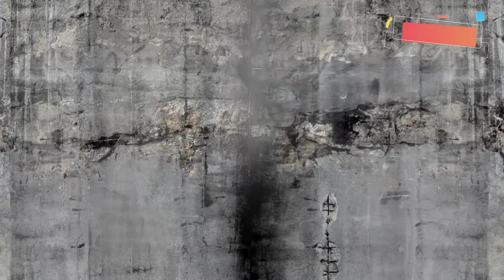पानी सप्लाई करने की आड़ में करते थे वाहन चोरी, दक्षिण पूर्वी जिले का अबतक का सबसे बड़ा क्रेक डाउन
दक्षिण पूर्वी जिले की एएटीएस टीम ने एएनपीआर कैमरों की मदद से वाहन चोरी का अब तक का सबसे बड़ा क्रेक डाउन करते हुए दो ऐसे वाहन चोरों को दबोचा है जो पानी सप्लाई करने की आड़ में पहले इलाके की रैकी करते थे और मौका देखते ही गाड़ियों पर हाथ साफ कर दिया करते थे। वाहन चोरों की पहचान जामिया नगर निवासी 28 वर्षीय मोहम्मद आलमगीर व गोविंदपुरी निवासी 22 वर्षीय संदीप उर्फ़  संजू उर्फ़ अन्नू के रूप में हुई है। पुलिस ने इनकी निशानदेही पर ईएसआई अस्पताल की पार्किंग, अशोका पार्क, जाकिर नगर, डीडीए ग्राउंड और नागिया फार्म से चोरी किये नौ टू व्हीलर भी बरामद किए हैं। इनकी गिरफ्तारी से वाहन चोरी के दस मामले सुलझ गए हैं।

दक्षिण पूर्वी जिले में वाहन चोरों ने आंतक मचा रखा था। डीसीपी ईशा पांडेय ने वाहन चोरी की घटनाओं को गंभीरता से लेते हुए वाहन चोरी की घटनाओं पर अंकुश लगाने और ऑटो लिफ्टरों को दबोचने के  लिए मनोज सिन्हा, एसीपी ऑपरेशंस की देखरेख व इंस्पेक्टर राजेंद्र सिंह डागर के नेतृत्व में एएसआई शरवन, धीर सिंह, राजीव, हैड कांस्टेबल  मोहित, मनोज, अमृत, कांस्टेबल  मोहित और देबानंद की एक टीम का गठन किया।

टीम को मुखबिरों से पता चला की ऑटो लिफ्टर दक्षिण पूर्वी जिले में चोरी करने के बाद चोरी के वाहन बॉर्डर के रास्ते सीमावर्ती इलाकों में ठिकाने लगा देते है।

इनफार्मेशन मिलते ही इंस्पेक्टर राजेंद्र सिंह डागर ने बदरपुर, सूरजकुंड व शूटिंग रेंज बॉर्डर पिकेट पर लगे एएनपीआर कैमरों से चोरी के वाहनों पर लगातार नजर रखने के लिए एक टीम को एक्टिव कर दिया।

टीम की मेहनत रंग लाई। बदरपुर बॉर्डर पिकेट पर लगे एएनपीआर कैमरों में  एक चोरी की स्कूटी का नंबर कैप्चर हुआ। जाँच में पता चला की स्कूटी पर जो नंबर प्लेट लगी हुई है उसकी दक्षिण पूर्वी जिले के एक थाने में चोरी की रिपोर्ट पहले से दर्ज है।

इंस्पेक्टर राजेंद्र सिंह डागर ने बदरपुर बॉर्डर से दिल्ली आने और जाने वाले रूट पर लगे सीसीटीवी कैमरो को खंगाला तो चोरी की स्कूटी पर पानी सप्लाई करते दो लड़के दिखाई दिए। इंस्पेक्टर डागर ने बिना समय गवाये सीसीटीवी फुटेज से मिली दोनों सस्पेक्ट लड़को और चोरी की स्कूटी की फोटो मुखबिरों में सर्कुलेट कर दी।

दिनांक 6 जनवरी को टीम को मुखबिरों से सीक्रेट इनफार्मेशन मिली की दोनों सस्पेक्ट लड़के उसी चोरी की स्कूटी पर मेहरौली बदरपुर रोड होते हुए बदरपुर बॉर्डर के रास्ते फरीदाबाद जाएंगे।

सीक्रेट इनफार्मेशन पर टीम ने  प्रेम नगर बस स्टैंड पुल प्रह्लादपुर के पास जाल बिछाया। कुछ देर बाद दोनों सस्पेक्ट लड़के स्कूटी पर आते हुए दिखाई दिए। मुखबिर के इशारा करने पर टीम ने दोनों सस्पेक्ट लड़को को चारों और से घेर लिया। स्कूटी के बारे में पूछताछ करने पर दोनों सस्पेक्ट लड़कों ने कोई संतोषजनक जवाब नहीं दिया।

जिपनेट पर चेक करने पर वह स्कूटी थाना गोविंदपुरी इलाके से चोरी हुई पायी गयी।

पूछताछ करने पर वाहन चोरों की पहचान जामिया नगर निवासी 28 वर्षीय मोहम्मद आलमगीर पुत्र  मोहम्मद  जहाँगीर व गोविंदपुरी निवासी 22 वर्षीय संदीप उर्फ़  संजू उर्फ़ अन्नू पुत्र सुरेश के रूप में हुई। पुलिस ने इनकी निशानदेही पर ईएसआई अस्पताल की पार्किंग, अशोका पार्क, जाकिर नगर, डीडीए ग्राउंड और नागिया फार्म से चोरी किये नौ टू व्हीलर भी बरामद किए हैं। इनकी गिरफ्तारी से वाहन चोरी के दस मामले सुलझ गए हैं।

लगातार पूछताछ करने पर दोनों आरोपियों ने खुलासा किया कि वो लक्सरी लाइफ जीना चाहते थे। जल्दी और शॉर्टकट रास्ते से पैसा कमाने के लिए दिल्ली के अलग अलग इलाकों से वाहन चोरी करते थे। साथ ही किसी को शक न हो इसके लिए इलाकों में पानी सप्लाई  करने का दिखावा करते थे।  पानी सप्लाई करने की आड़ में पहले वो इलाको की रैकी करते थे और मौका मिलते ही वाहन चोरी करके फरार हो जाते थे।

 जाँच में पुलिस को पता चला की आरोपी मोहम्मद आलमगीर का पहले से कोई आपराधिक रिकॉर्ड नहीं है लेकिन दूसरे आरोपी संदीप उर्फ़  संजू उर्फ़ अन्नू की लम्बी क्राइम हिस्ट्री है। इसके खिलाफ पहले से ही आर्म्स एक्ट, झपटमारी व चोरी के 5 मामले अलग अलग थानों में दर्ज हैं।

एएटीएस टीम दोनों आरोपियो को रिमांड पर लेकर मामले की आगे जांच कर रही है।